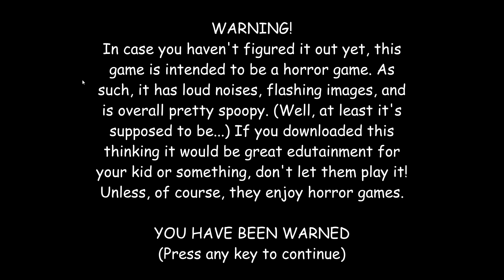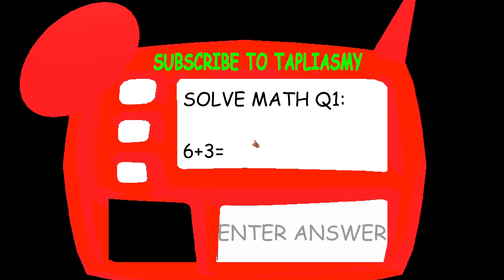Playtime's Basics 221 Notebooks.